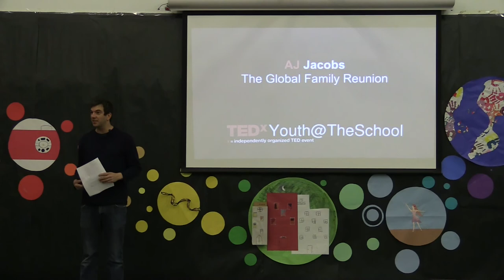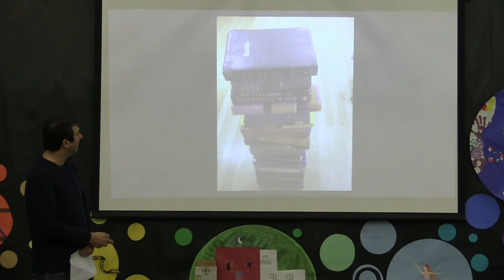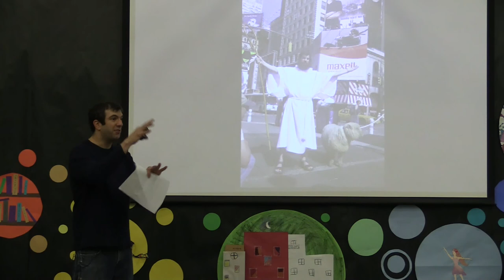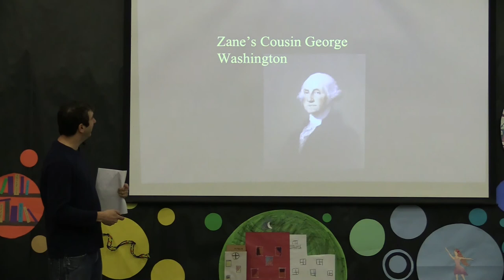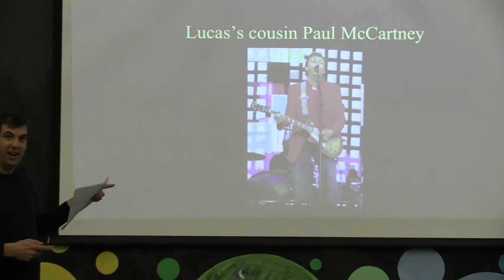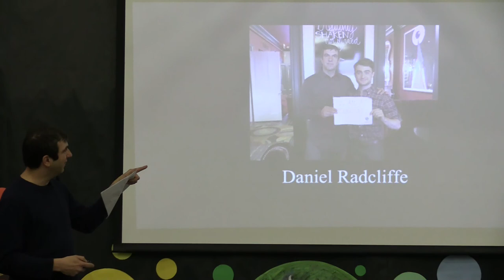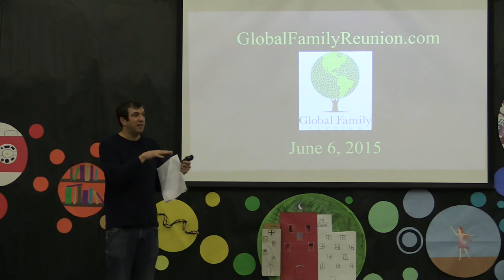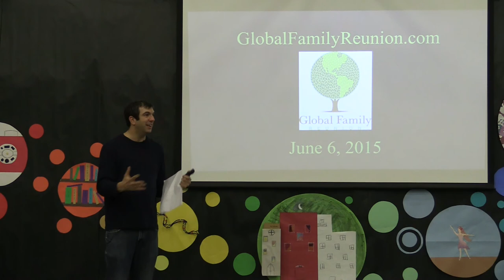The global family reunion | AJ Jacobs | TEDxYouth@TheSchool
This talk was given at a local TEDx event, produced independently of the TED Conferences. At TEDxYouth@TheSchool, AJ talked about his "deep dive" research experiences and his goal to host the largest family reunion in history this summer.

What: An event like no other. The biggest, most inclusive and most fascinating family reunion in history.

Where: The New York Hall of Science, on the grounds of the World’s Fair.

The Agenda: Talks by celebrities, scientists and comedians! Music! Food! Exhibits! Games for kids!

The Cause: Fighting Alzheimer’s disease.
$20 dollar admission will go directly to charity!

The Hosts: Conceived by bestselling author A.J. Jacobs. To be featured in a documentary by Morgan Spurlock (Supersize Me).

Who’s Invited: You! All seven billion members of the human family. Those with a proven connection will get a bracelet and be part of the biggest family photo in history.

Notable Relatives: Among the hundreds of remarkable cousins already signed up to participate are George H.W. Bush, Daniel Radcliffe, Morgan Spurlock and comedian Nick Kroll

AJ Jacobs is the author of four New York Times bestsellers, including The Year of Living Biblically. He’s the editor at large at Esquire and a commentator for NPR. He is currently organizing the Global Family Reunion and is probably your cousin.